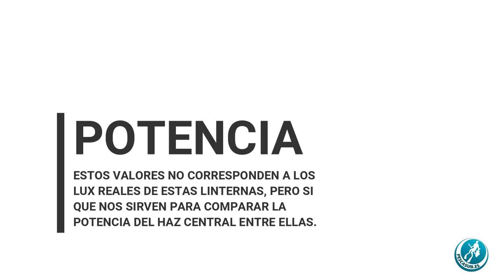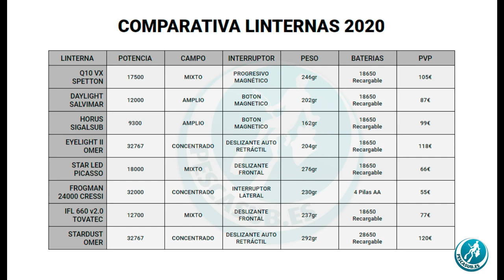Las mejores linternas para pesca submarina de 2020 por PESCASUB.ES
🔥OMG!! INCONSCIENCIA TOTAL EN LA POBLACIÓN ESPAÑOLA TRAS EL DECRETO DE SALIDA DE LOS NIÑOS,IMÁGENES VERGONZOSAS DE PERSONAS SIN CONSCIENCIA DE LO QUE HACEN!!!🔥

De mano de la web Pescasub.es las mejores linternas para nuestro deporte y pasión:
LA PESCA SUBMARINA

Espero que os guste y os sirva ante las dudas.
En este vídeo os mostramos una comparativa entre 8 de las mejores linternas que se pueden adquirir para la practica de pesca submarina. Intentando siempre mantener la objetividad y sin ningún tipo de patrocinio de ninguna marca.
**Con esta APP de Google Play Store podéis ver la intensidad de la luminosidad en LUX